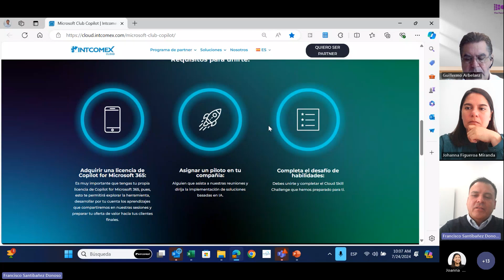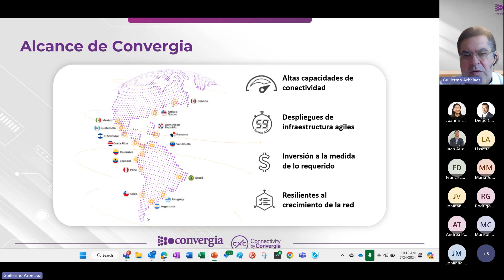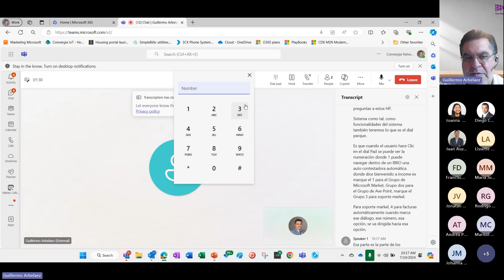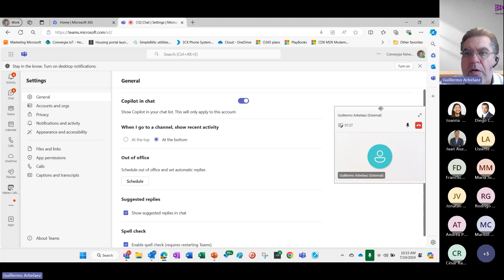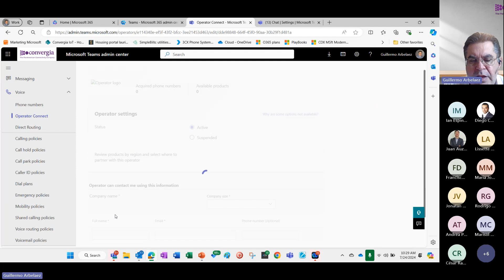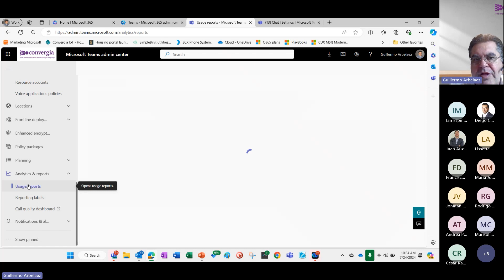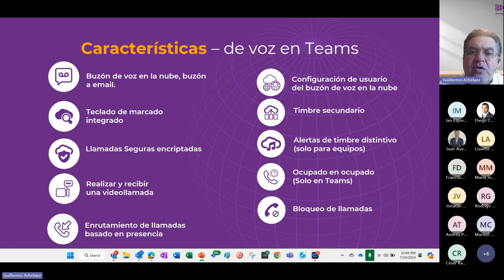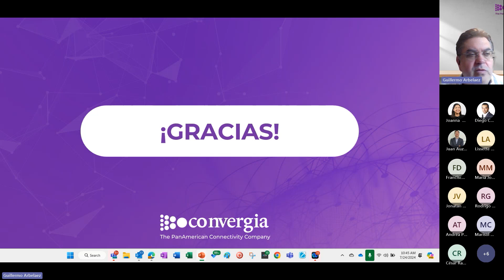Optimiza tus comunicaciones con CxC Operator Connect para Microsoft Teams - Convergia